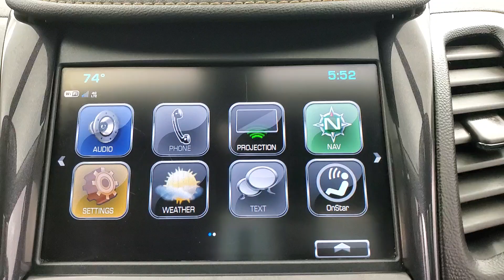2020 Chevrolet Impala Premie NAVIGATION SYSTEM BACK-UP CAMERA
STOCK# 111489N

2020 Chevrolet Impala Premier Black
19" Aluminum Wheels, 4-Wheel Disc Brakes, 8" Diagonal Color Infotainment Display, ABS brakes, Apple CarPlay/Android Auto, Automatic temperature control, Bose Centerpoint Surround Sound Premium System, Brake assist, Compass, Electronic Stability Control, Fully automatic headlights, Garage door transmitter, Heated Driver & Front Passenger Seats, High-Intensity Discharge Headlights, Navigation System, Panic alarm, Preferred Equipment Group 2LZ, Radio: Chevrolet Infotainment System w/Navigation, Security system, Single-Slot CD/MP3 Player, SiriusXM Radio, Speed control, Speed-sensing steering, Steering wheel mounted audio controls, Tilt steering wheel, Traction control, USB Port. 19/28 City/Highway MPG